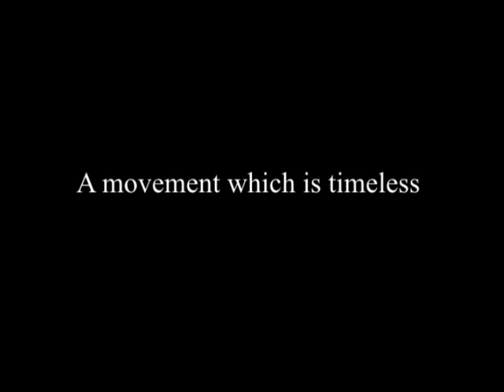J. Krishnamurti - Saanen 1977 - Public Talk 7 - A movement which is timeless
Saanen 1977 - Public Talk 7 - A movement which is timeless

Summary:

What is the cause of decision-making? Would you decide if you were very clear?

Why do we depend so much on will?

Intelligence cannot operate when there is the activity of will.

There is psychological time only when you move away from ‘what is’.

Is it possible to live psychologically without tomorrow?

When there is no centre, no object, no structure of the ‘me’ put together by thought, there is vast space.

Where there is resistance there is no space.

There is no possibility of the depth, beauty, greatness of meditation when there is any form of fear.